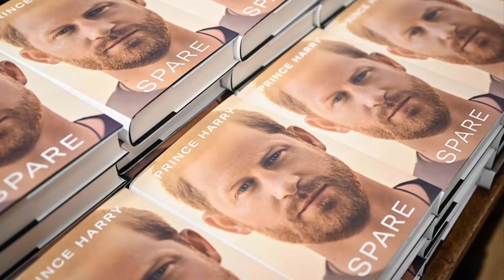PAY FOR YOUR CRIMES! Furious Federal Judge's 6 Word EPIC COUNTER ATTACK DESTROY Rotten Meghan On Air